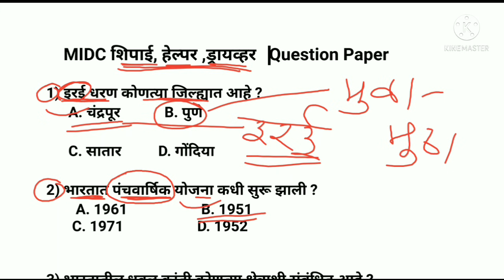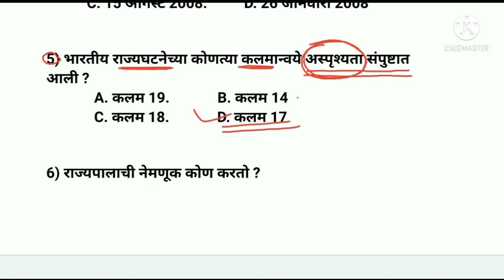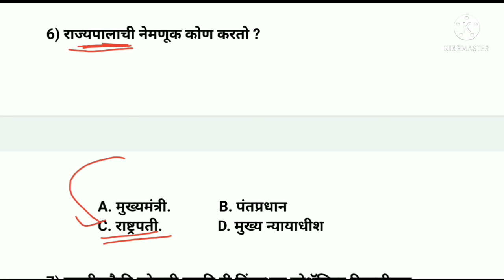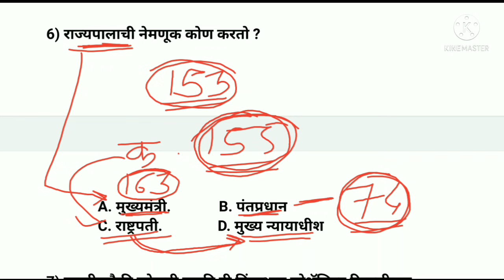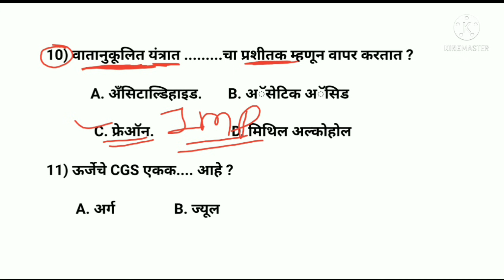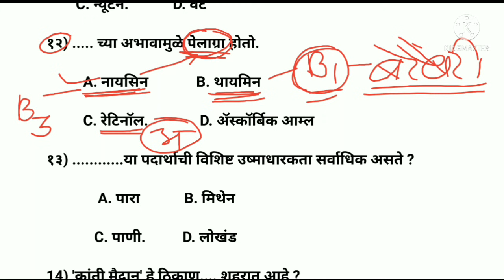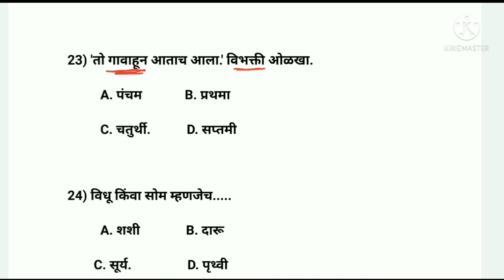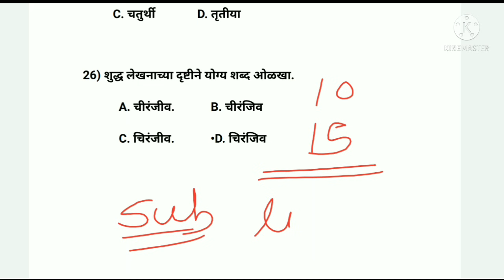MIDC Helper Question Paper || MIDC Driver Question Paper || MIDC Shipai Question Paper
MIDC हेल्पर शिपाई ड्रायवर Question Paper